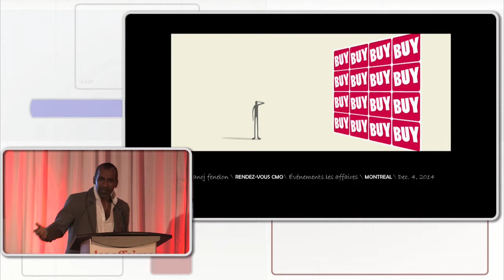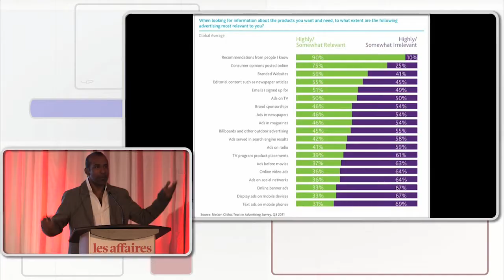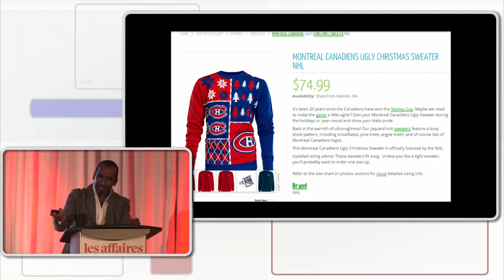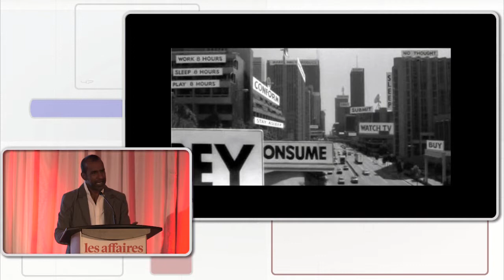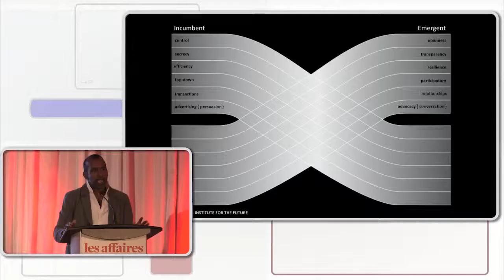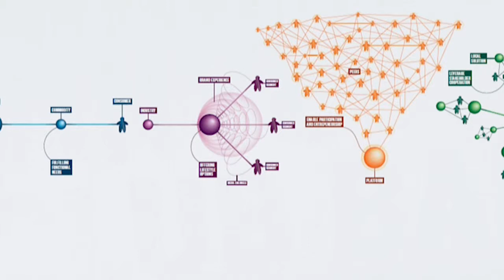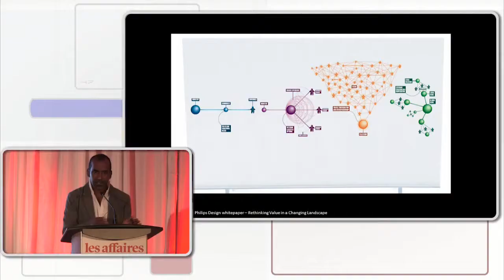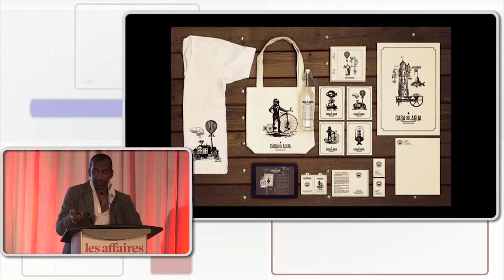La créativité et l'innovation comme moteur de croissance. Allocution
Le marketing au carrefour de l'art et de la science.
Dans le cadre des rendez-vous CMO organisés en collaboration avec SAS Canada et les Affaires Manoj Fenelon, director of foresight, Global beverage group, PEPSICO fait une allocution spéciale sur ¨Se renouveler ou disparaître: la créativité et l'innovation comme moteur de croissance¨.